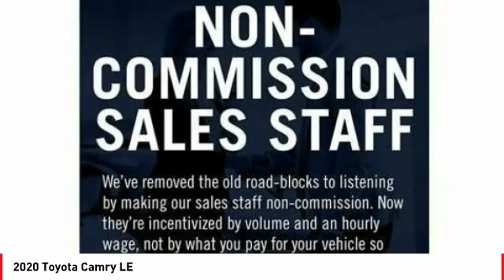2020 Toyota Camry Cathedral City CA 240804